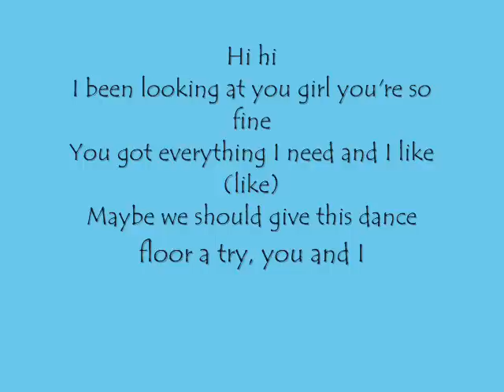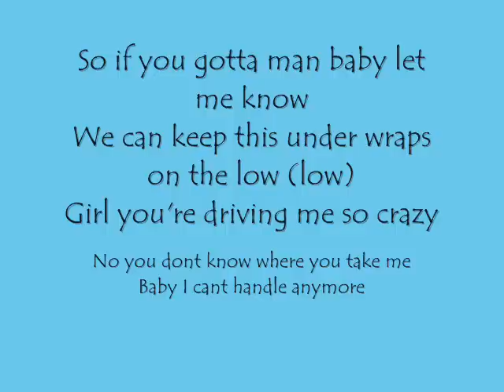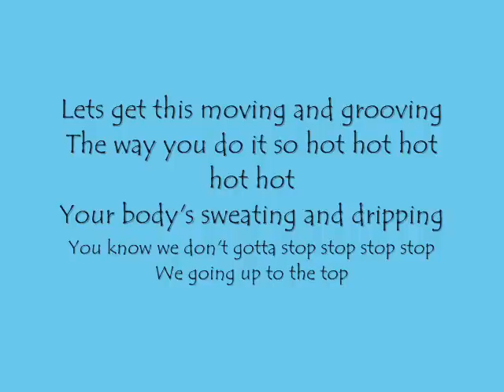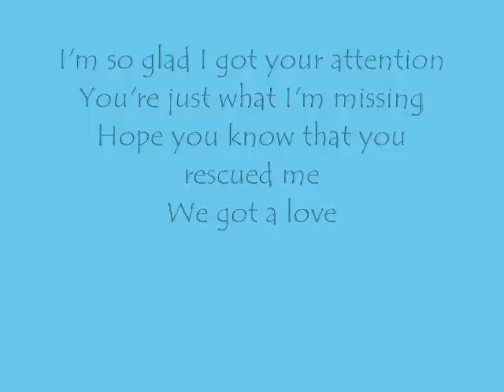Drew Ryan Scott-Possibility & Lyrics